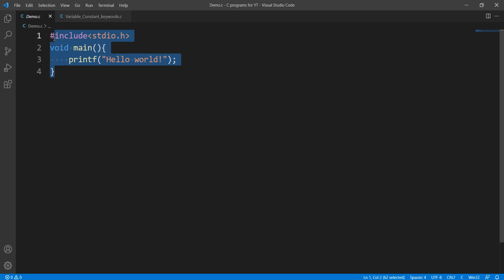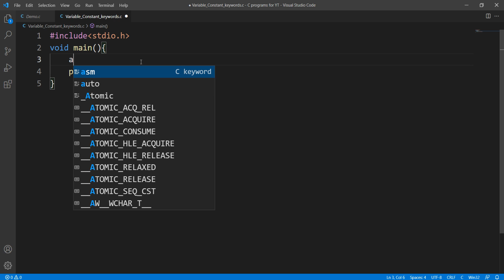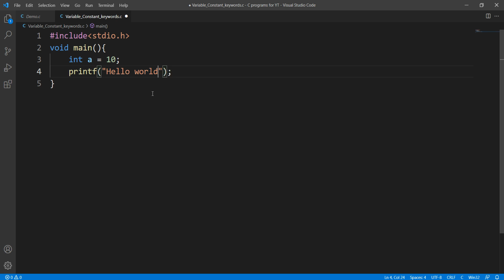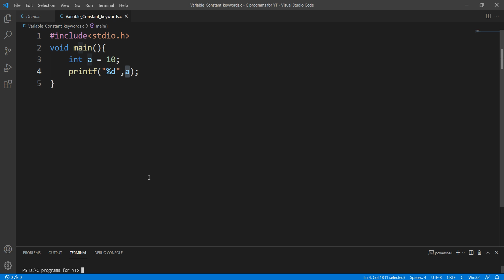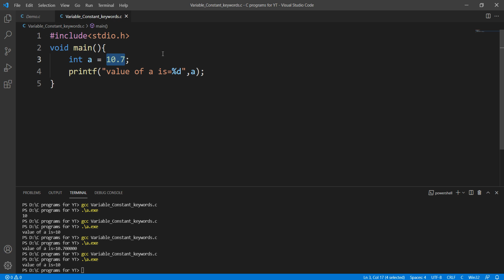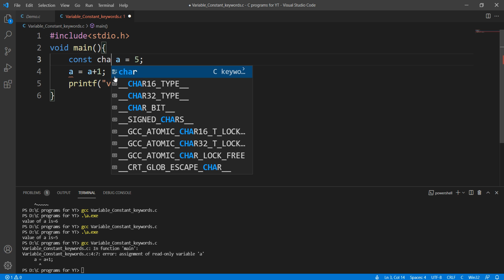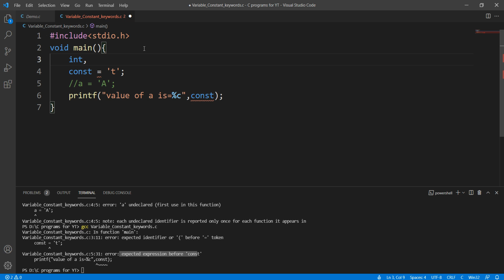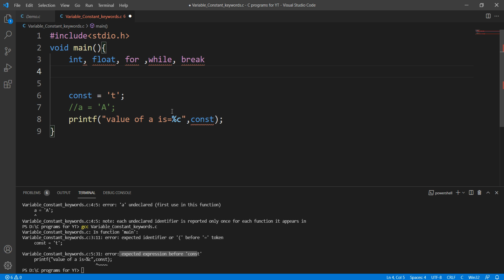#2:- Variables, Constants and Keywords in C Language in Hindi | C Language Tutorial in Hindi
Hlo friends, In this video we will discuss about variables, Constants and keywords in c language in hindi.

Numerical Methods:-

Trigonometry Videos:-

Data Structures in Python in Hindi:-

C langauge Tutorial in Hindi:-